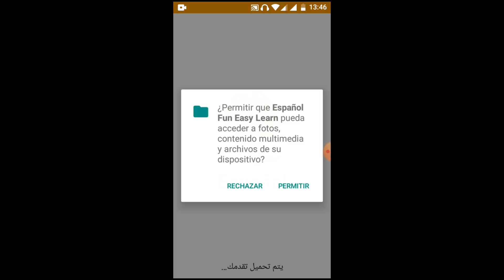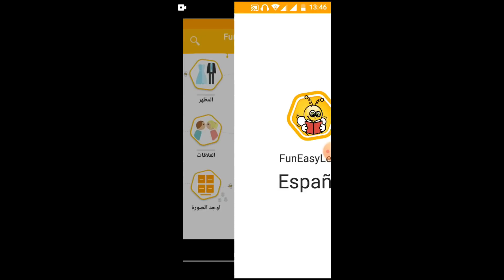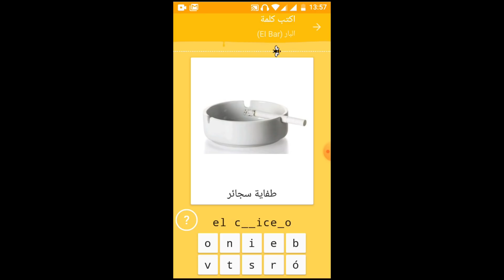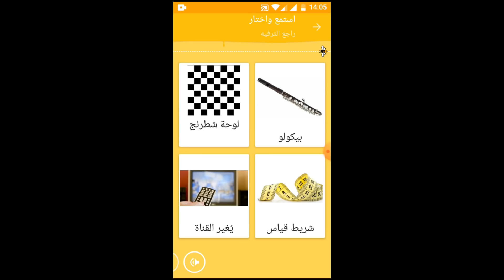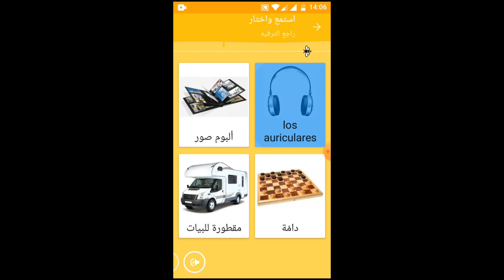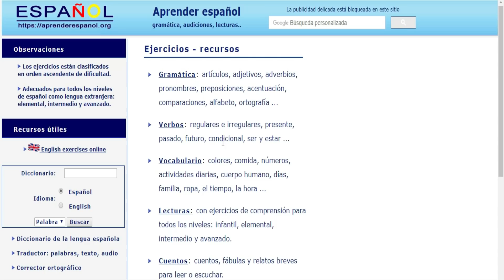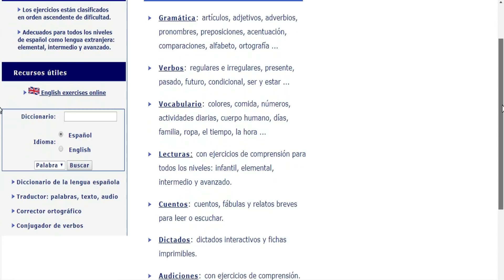كيفاش تعلمي اللغه الاسبانيه في البيت بطريقه سهله بزاااااف و في مدة اسبوع